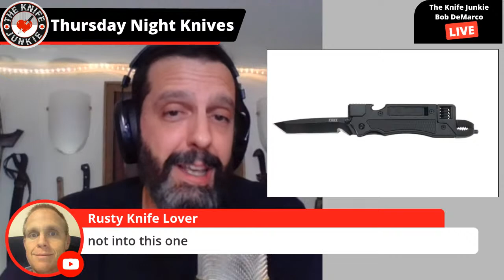Emerson CQC-17, Off-Grid Knives, Snaggletooth Tactical and More! Thursday Night Knives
Lots to cover tonight including the Emerson CQC-17 and a special guest to discuss that knife, plus three Off-Grid Knives to look at, the Snaggletooth Tactical Deployment Ring, Beer and Sausage Knife and more. Plus your chance to join the discussion and lend your opinion or just show off a knife or knives!

Please call the listener line at or email with any comments, feedback or suggestions on this video, Thursday Night Knives or The Knife Junkie Podcast.

SHOPPING FOR A KNIFE
The Knife Junkie Knives for Sale Webpage --